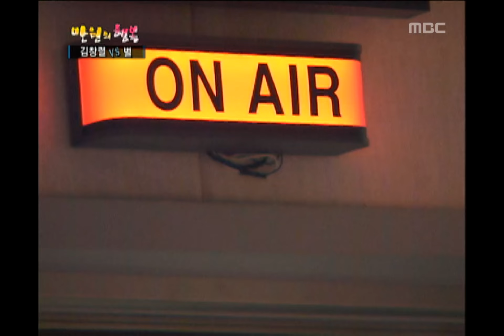Happiness in \10,000, Kim Chang-yeol vs Star(1) #21, 김창렬 vs 별(1) 20070609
별 라디오 출연, 옆 스튜디오 돌며 곰돌이 저금통에 모금